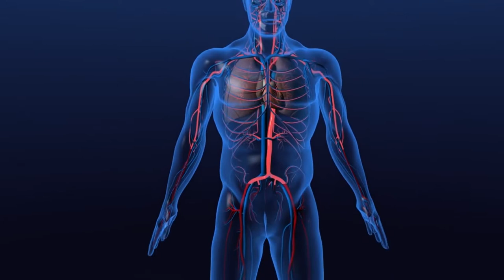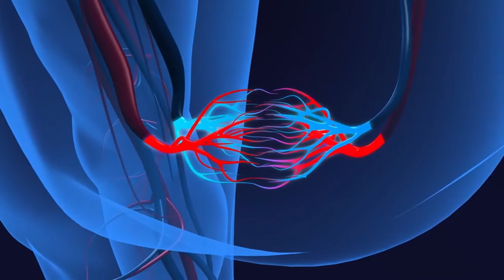LES CAUSES DE LA MORT SUBITE